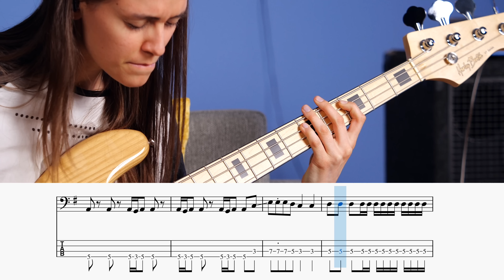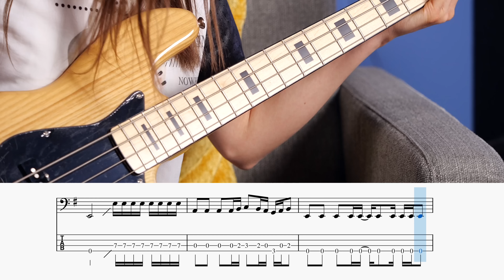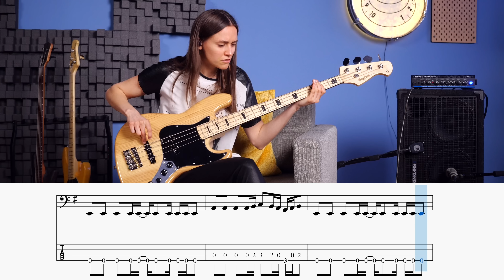The Chain | Best Of Bass Lines | Julia Hofer | Thomann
Today Julia plays what is probably one of the most iconic bass lines of all time: The Chain by Fleetwood Mac! Released on their 1977 album Rumours and played by John McVie.